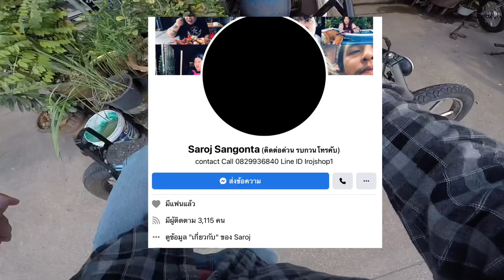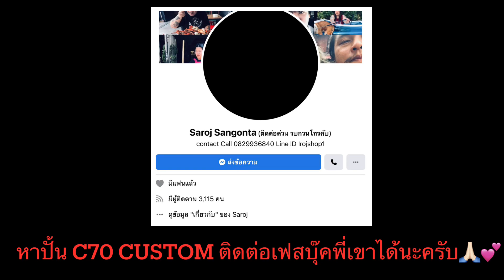ลองขับ(C70 Custom)ครั้งเเรกในชีวิต!!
เเฟนเพจ Ride cycle